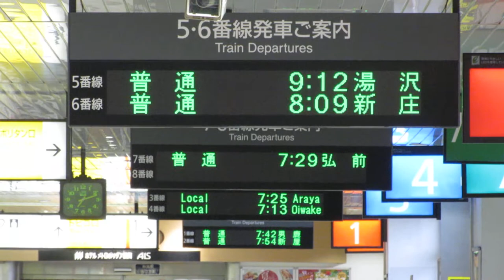JR東日本 秋田駅 発車標(LED電光掲示板) その2